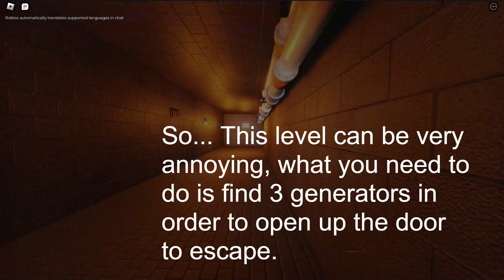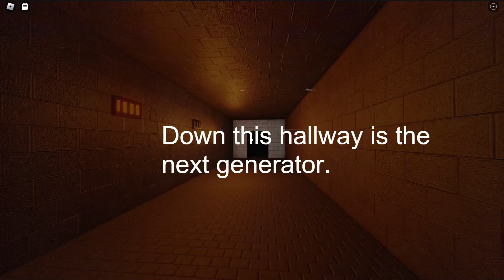Roblox The Liminal Archives How to Escape The Basement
Prepare for a lot of skips in this video... Most of them are me just skipping ahead of a long hallway...